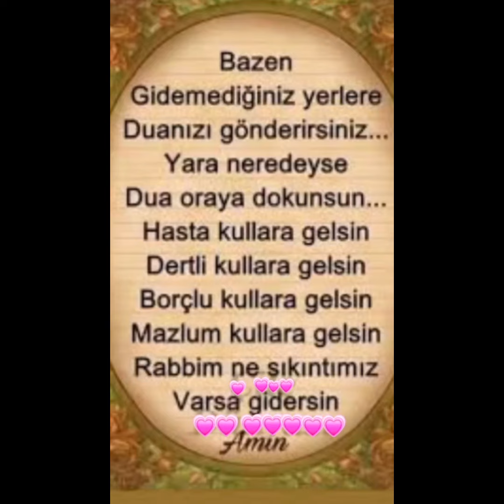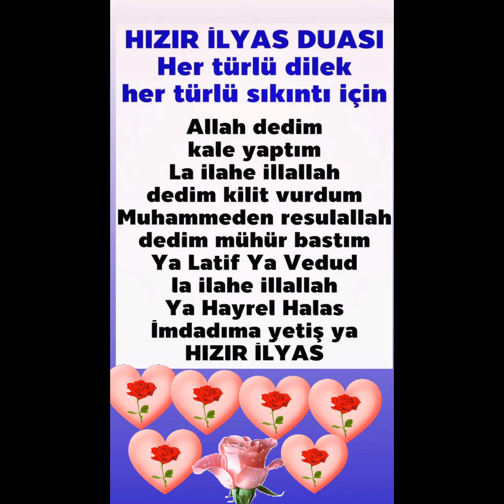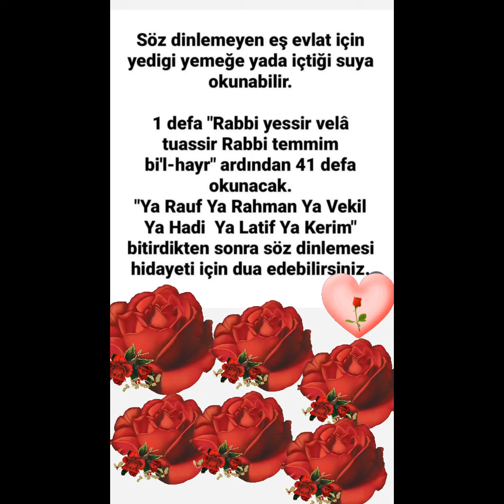dualar bismillahirrahmanirrahim duet